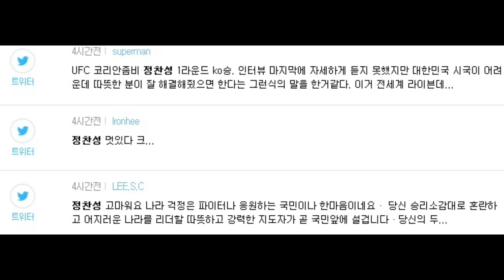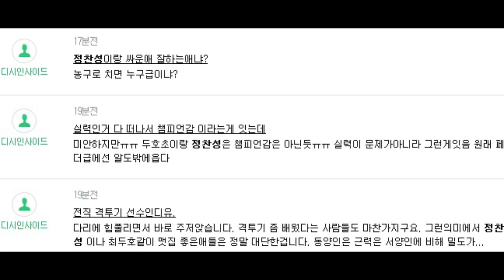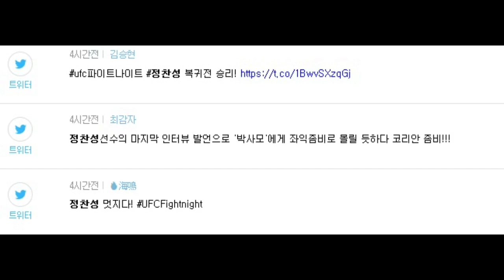UFC 정찬성 vs 버뮤데즈 어퍼컷ko 경기후 네티즌 실시간 반응!!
훌륭하다 정찬성!!
스트레스에는 격투기죠 ㅎ